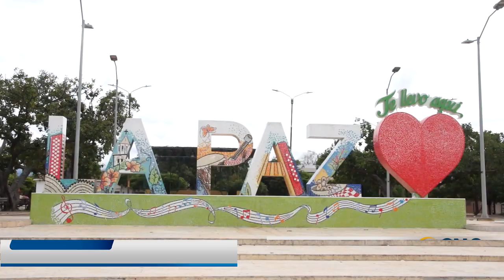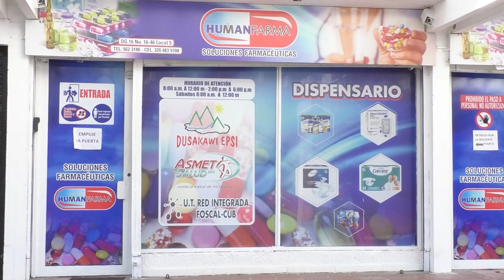JOVEN DE 23 AÑOS, HERIDO CON ARMA DE FUEGO